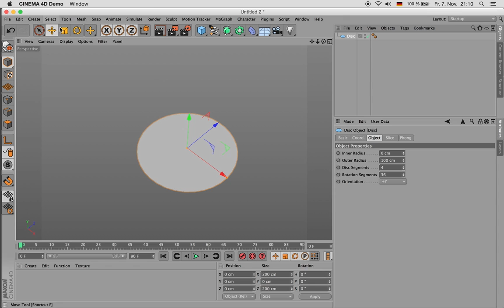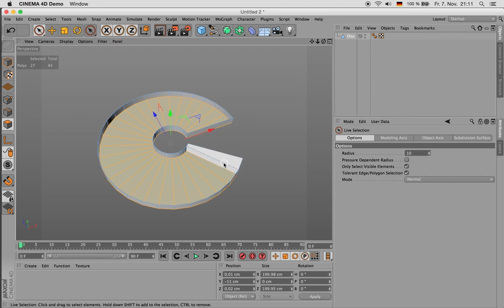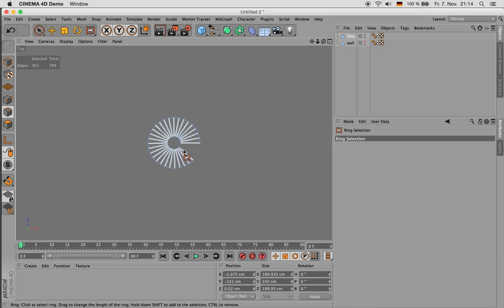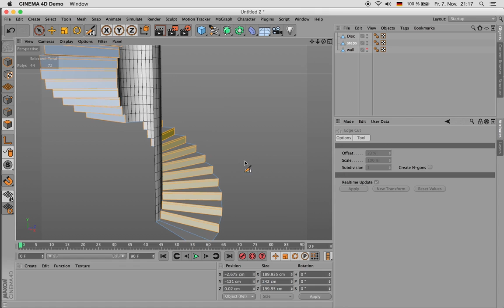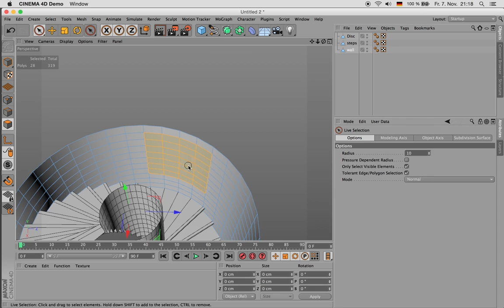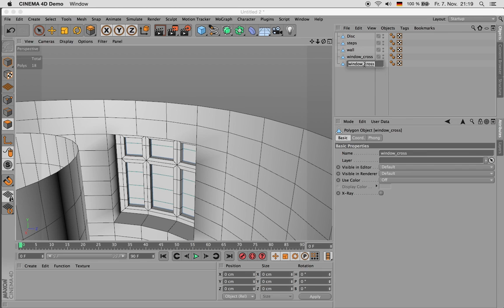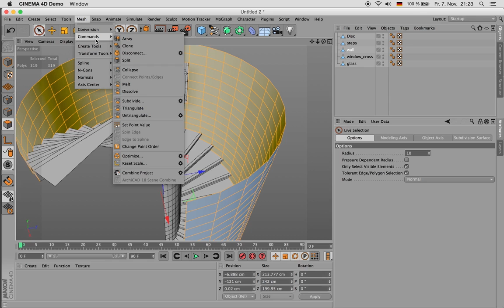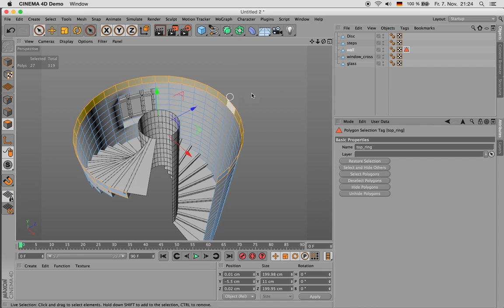Modeling with Polygon Selections - Cinema 4D Tutorial